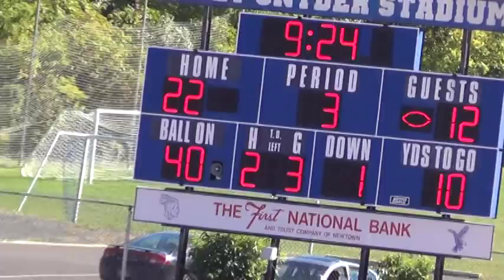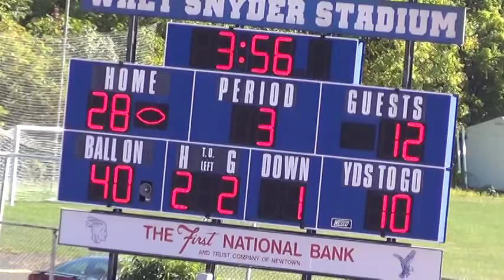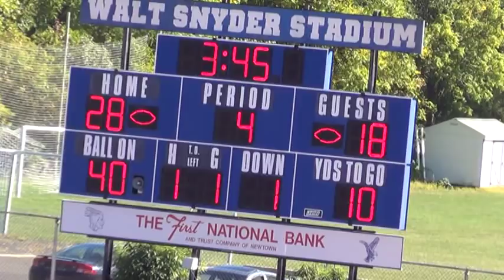Gattaca vs. Delaware Gamecocks (2014)